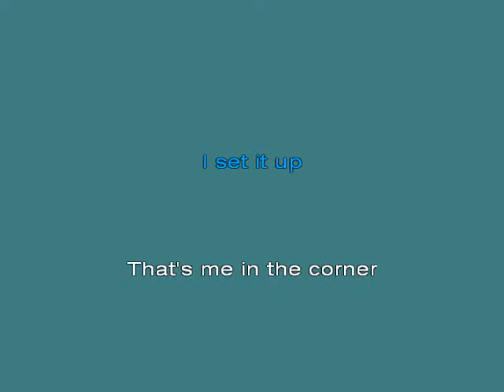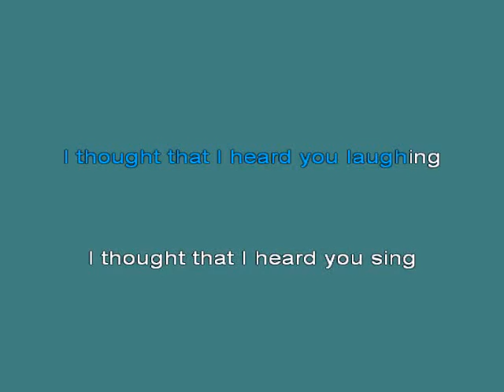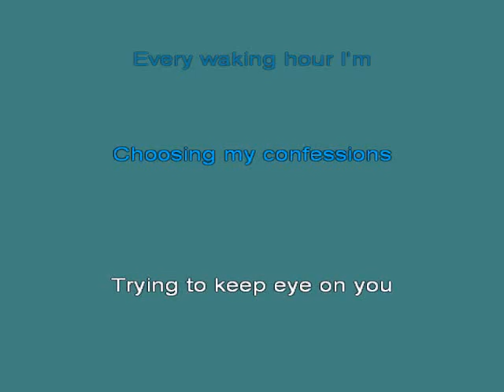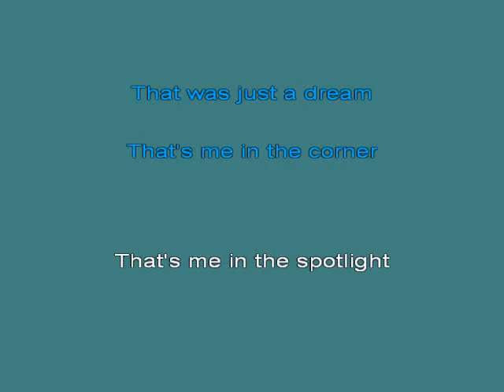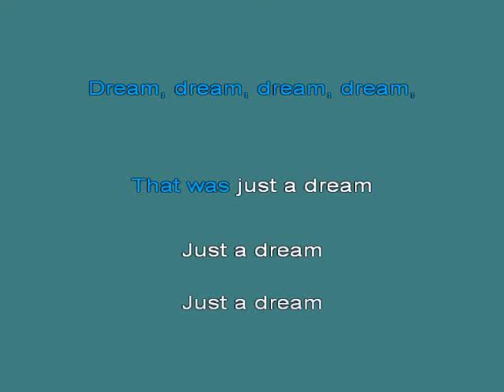Losing My Religion REM [karaoke]